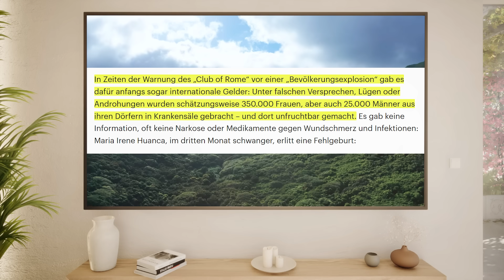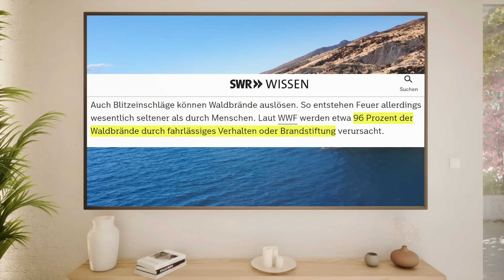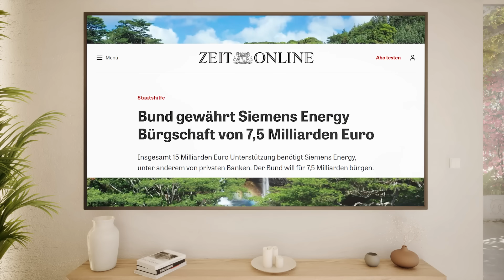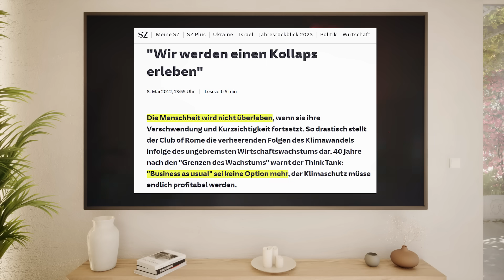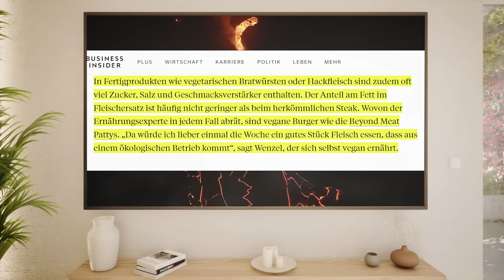Lanz: Letzte Generation geht mir tierisch auf den Keks! 😅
Markus Lanz Sendung vom 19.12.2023. Sie zeigt gut, wie weit die Besetzung von der Realität der normalen Bevölkerung entfernt ist. Man könnte es als die Dekadenz der Elite bezeichnen.

▬ Spenden ▬▬▬▬▬▬▬▬▬▬▬▬
BTC: bc1qvs8sfch8n2j0xstacemrq7j7vcljq6vcxz55d8
ETH: 0xFD08E9e8Dc5464957e90244F2EABf69Aea355774
LTC: ltc1q8zf3ks7w6ppytk8rulq0qzhre4yxjww8fq7ep7